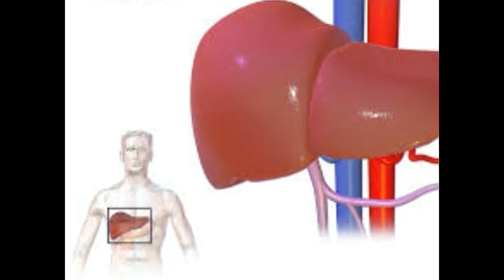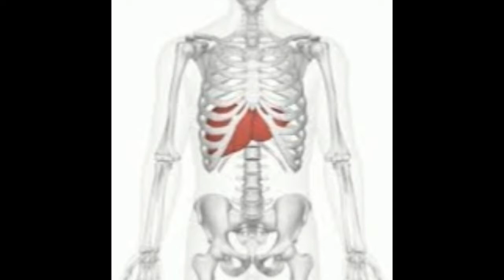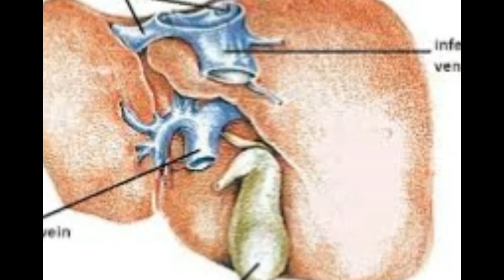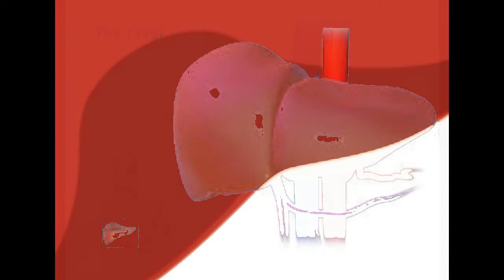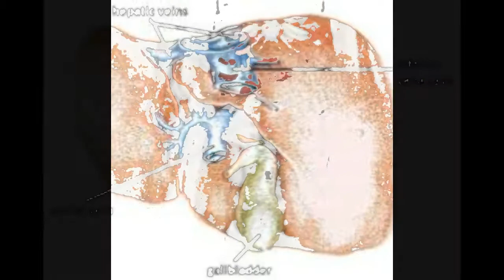AMAZING TIPS TO LIVER.BEST HEALTH BAD FOOD BAD LIVER